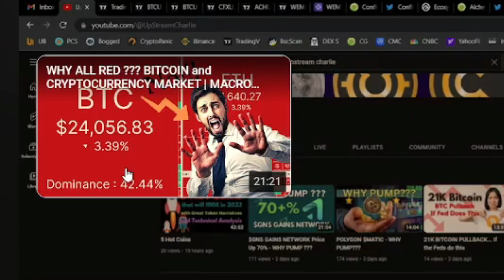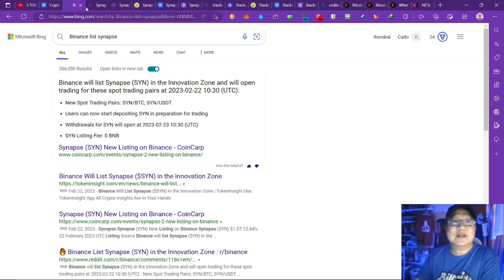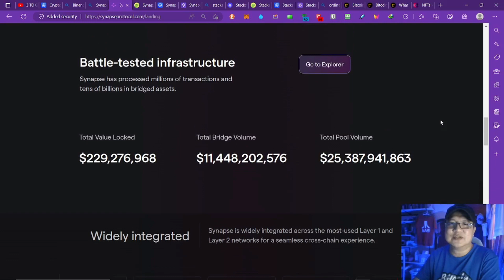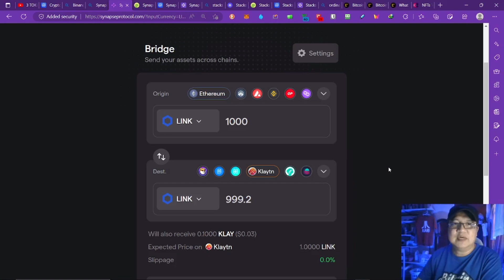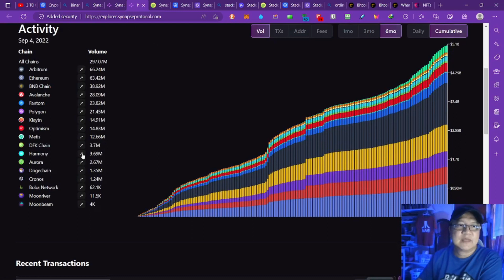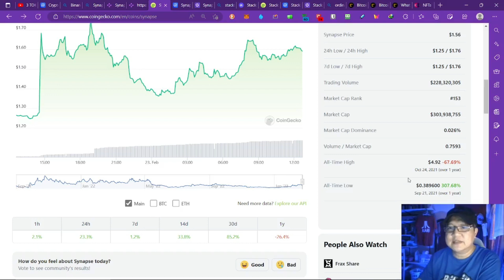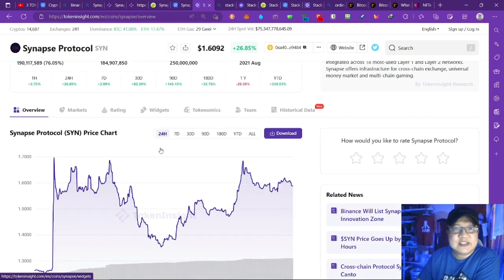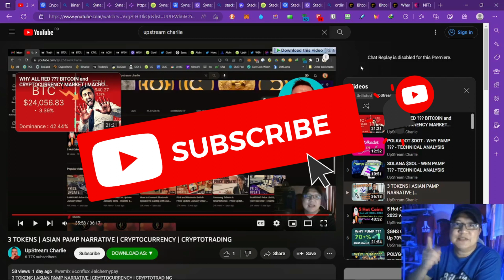SYNAPSE PROTOCOL $SYN - INVEST OR NOT??? - TECHNICAL ANALYSIS - CRYPTOCURRENCY TRADING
Synapse is an interoperability protocol designed for safely and securely sending arbitrary data between blockchains. The protocol is comprised of: 1. Generalized Cross-chain Communication 2. Optimistic Security Model 3. Synapse Bridge

Cross-Chain Messaging With Synapse’s generalized messaging system, any arbitrary data can be sent across chains in a secure and seamless way. Applications no longer have to be separately deployed across multiple blockchains; they can be deployed on a single chain and communicate with other chains to create the exact same user experience from one central application layer. Generic message passing also includes smart contract calls, enabling smart contracts on different chains to easily interoperate with one another. Stated simply, Synapse’s generic messaging acts as a framework for universal blockchain composability.

Optimistic Verification Synapse’s optimistic verification is inspired by Celo’s Optics protocol. A multi-chain future is an inevitability. In such a future, generalized messaging and bridge protocols become integral pieces of infrastructure; unfortunately, the security models underlying many of today’s interoperability platforms leave much to be desired.

Even with these three main archetypes for cross-chain verification, most bridges today still effectively operate as basic multi-sig consensus schemes in order to create a faster user experience. While these systems are useful for fast finality, that speed comes at a cost, exposing users to security threats. As espoused in the Interoperability Trilemma, certain tradeoffs are inherent in cross-chain communication. Trading security for speed has resulted in a multitude of bridge hacks totalling well over $500 million USD in cumulative funds lost.

Optimistic verification borrows from optimistic rollups in that transactions are assumed to be honest by default with a network of off-chain actors responsible for submitting fraud proofs during the course of an optimistic window to disallow any fraudulent transactions. This mechanism adds a significant layer of security to the network, making it far more costly for a bad actor to conduct an attack versus the existing M of N mechanism.

There are four off-chain actors responsible for security of Synapse’s optimistic verification mechanism: * Notary — responsible for signing merkle root on each supported chain and bonding SYN behind attestations * Broadcaster — responsible for forwarding updates from home contracts to replica contracts * Guard — responsible for observing cross-chain messages and submitting fraud proofs when detecting malicious state updates * Executor — responsible for posting the final transaction once the latency window is completed

Synapse Bridge The Synapse Bridge is the first user-facing product built on top of the cross-chain communication network.

Synapse Bridge allows users to seamlessly swap on-chain assets across 15+ EVM and non-EVM blockchains in a safe and secure manner. The bridge supports two types of bridging: * Canonical Token Bridging — bridging of wrapped assets across chains * Liquidity-based Bridging — bridging of native assets across cross-chain stableswap pools Synapse Bridge is also available for developers who want to integrate cross-chain asset swapping natively into their application. By leveraging the bridge, developers can build truly cross-chain DeFi applications including cross-chain DEX, lending platforms, margining systems, derivatives markets, yield aggregators, and much more. The cross-chain AMM gives users access to the deep liquidity, low fees, and minimal slippage. In a short span of time, our bridge has become one of the most widely used and trusted bridges, processed nearly $11 billion in total volume, serviced hundreds of thousands of users as well as mass scale dapps like DeFi Kingdoms.